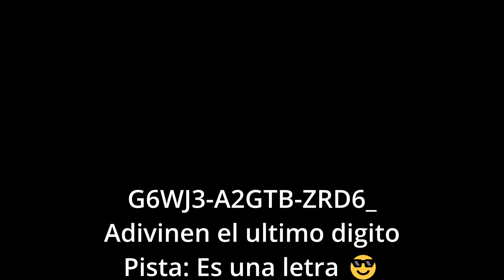🌺 SURVIVAL 1.20: NERF PINCHO ↘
COMENTA Y TE PONGO EN UN AJOLOTE 💛

BEDROCK Y JAVA

Todo el contenido fue sacado de mis Streams en Twitch